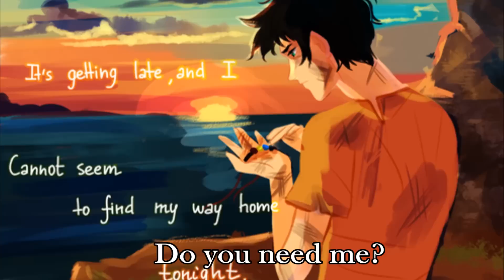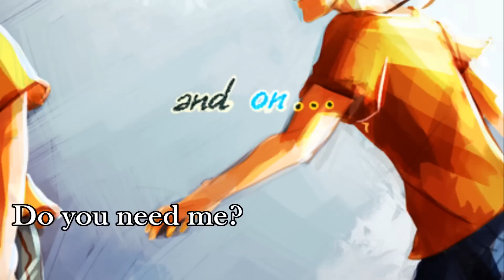Percabeth (Percy Jackson and Annabeth Chase)- I Love You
This art is not mine! The artists are: Viria, burdge, BurstingLight and others.
The music is "I love you" by Avril Lavigne
The story and characters (Percy Jackson and Annabeth Chase) are by Rick Riordan, author of Heroes of Olympus and Percy Jackson and the Olympians
The edition is mine! Lívia Della!

Percabeth (Percy Jackson e Annabeth Chase) --I love you (eu te amo)
Esses desenhos não são meus! Os artistas são: Viria, burdge, BurstingLight e outros.
A musica I Love You (eu te amo, traduzido) é de Avril Lavigne
A história e os personagens (Percy Jackson e Annabeth Chase) são de Rick Riordan, o autor de Heróis do Olimpo e Percy Jackson e os Olimpianos.
A edição foi feita por mim! Lívia Della!